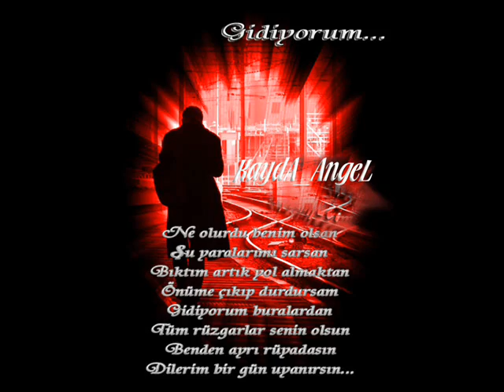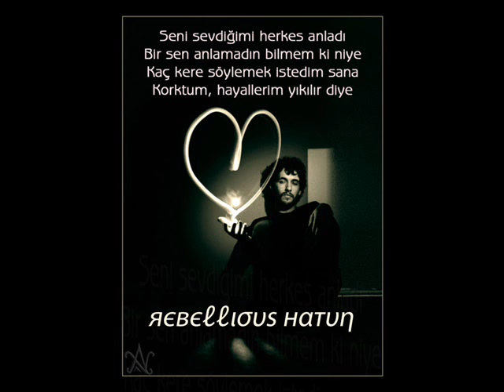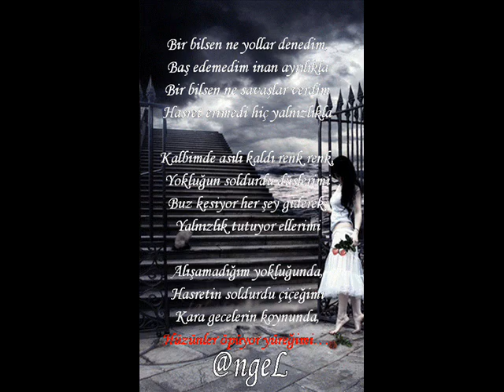periliköşkten resimli siirler